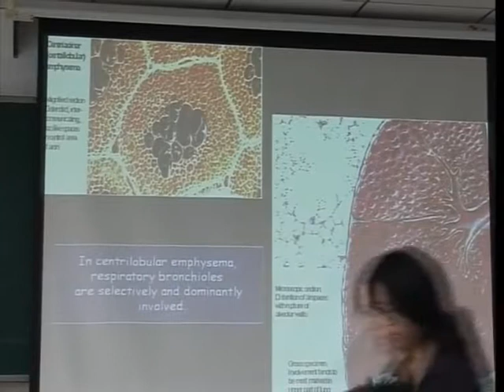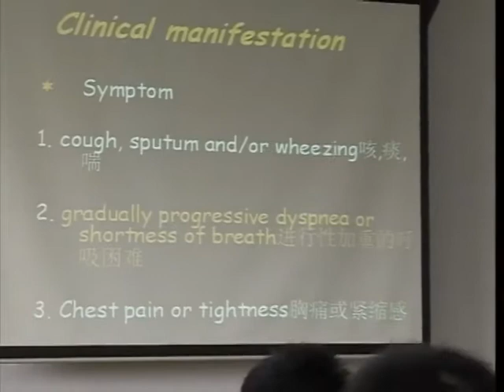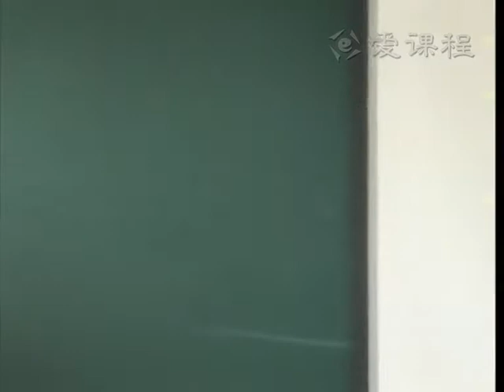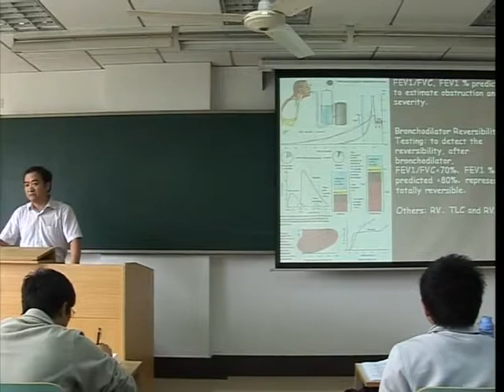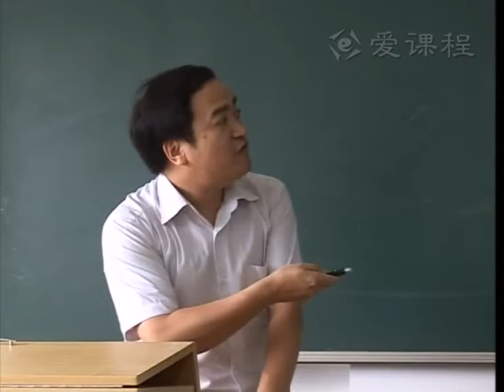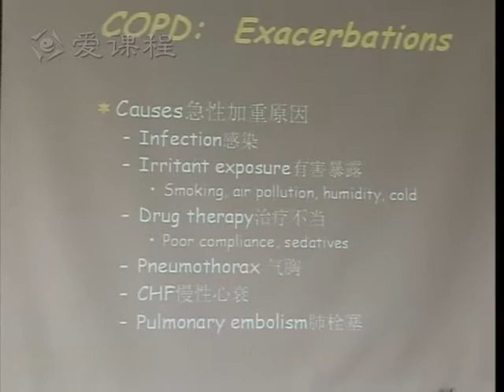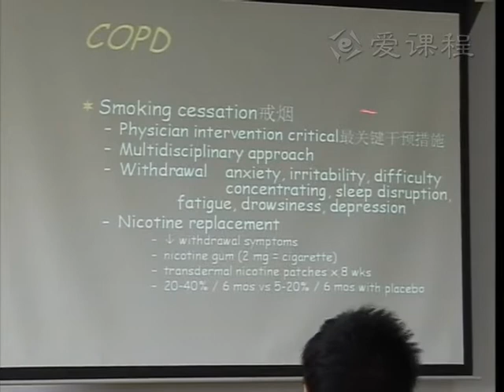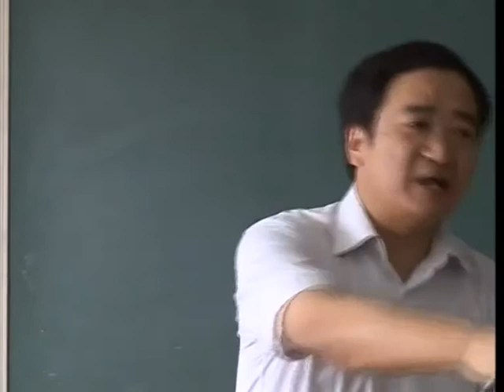6 教学录像 慢性阻塞性肺疾病2 同济医学院 内科学